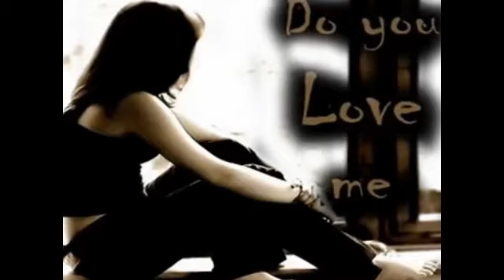urdu hindi sad poetry broken heart shayari very Emotional sad love poem-waqas pannu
sad poetry for broken heart girls&boy very emotional poetry vedio

Sad love poem for a broken heart.tera shar ka mossam bhara suhana laga  bad, my everything... short sad love poems - break up poem. Share my poem on your social media pages. Thank you so much!
baba najmi
razzaq shahid
abrar nadeem
sagar poetry
tanha poetry
udas poetry
nafrat poetry
dard poetry
ghamgheen poetry